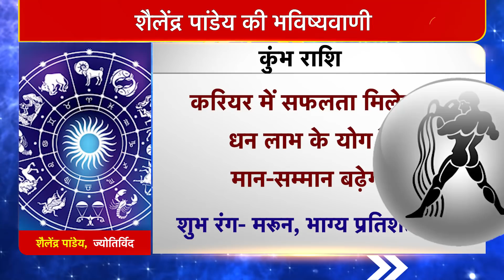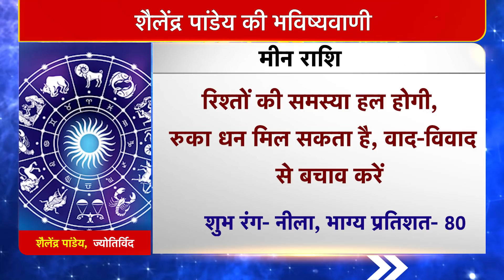15 December 2021 | शैलेंद्र पांडेय की भविष्यवाणी | Astro Tak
शैलेंद्र पांडेय की भविष्यवाणी- 15 December 2021 : जानिए अपने दिन का राशिफल साथ ही कौन सा रंग है आपके लिए शुभ और कितने प्रतिशत भाग्य देगा आपका साथ...सिर्फ शैलेंद्र पांडेय की भविष्यवाणी में